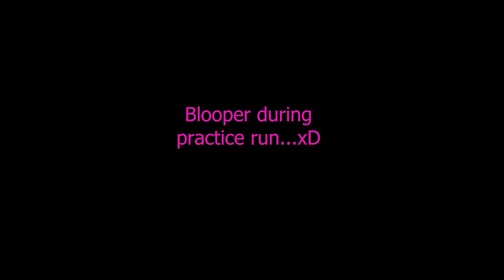Yelan Solo Clear: Entire Spiral Abyss Floor 12